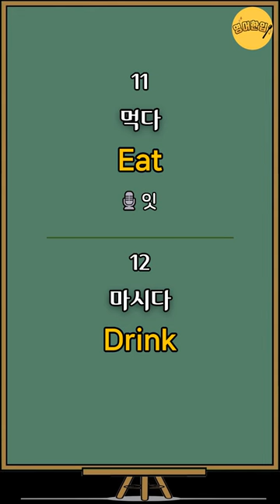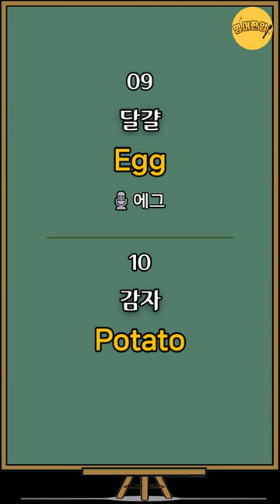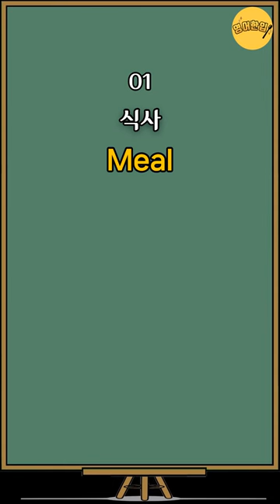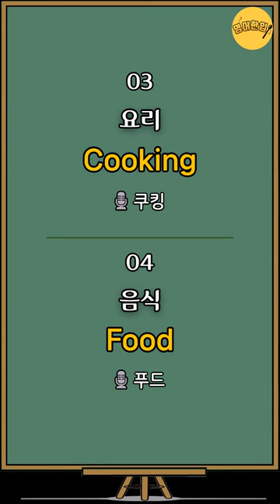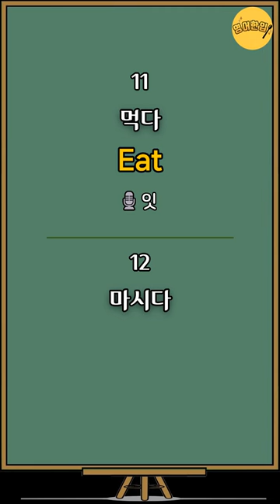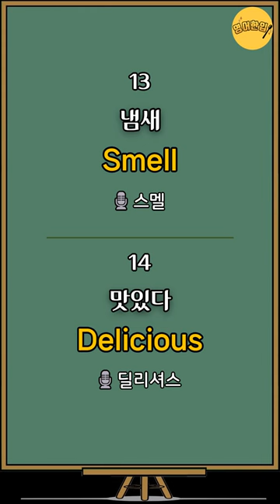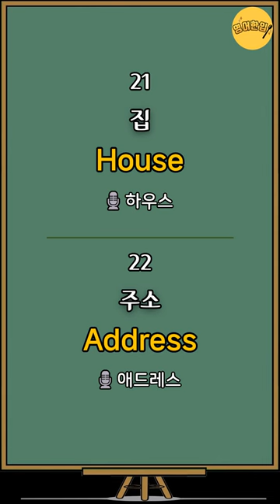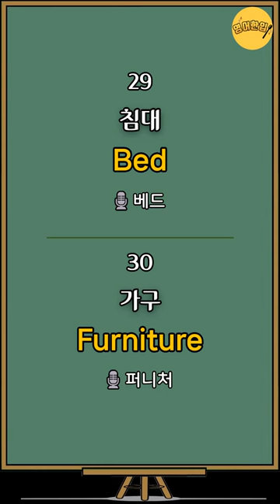[왕초보 영단어 #3] 식사 시간 요리 음식 밥 영어로｜왕기초 영어단어｜초간단 영어단어｜필수 영어단어｜생활영어단어｜영어공부｜영어듣기｜쉬운영어｜기초영어 단어장｜그냥 듣기만 하세요!